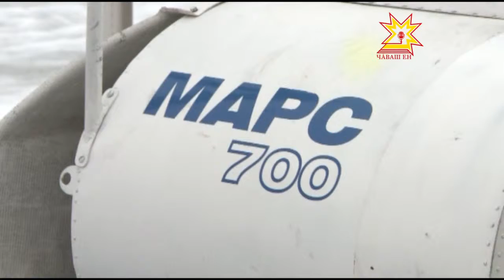Лед тронулся. В республике проводятся противопаводковые мероприятия.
В зону паводка в республике могут попасть 55 населенных пунктов. Все они находятся на территории 16 муниципальных районов республики. Если половодье окажется чрезмерно обильным, вода может затопить 100 метров автодороги, физкультурно-спортивный комплекс близ села Шихазаны Канашского района, конно-спортивную школу в селе Порецкое. Чтобы избежать такого развития событий, в республике проводятся противопаводковые мероприятия.